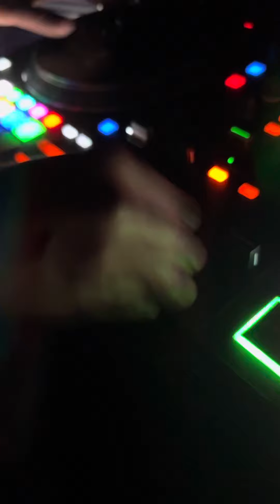Dj.Fresh Live In Santa Cruz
I’m currently on tour doing solo sets promoting my album and also along side with the living legends, brother ali, and reverie. Check below for all the cities & venues I’ll be in hope to see yall there. The shows have been fun and live. I’ve been touring every year since I was 14 years old and now I’m 42 years old still one of
the best at this. Much love move smooth stay prayed up & playball.
Grand Master Worlds Freshest 🌙🌎

- 12/13 Las Vegas NV, Brooklyn Bowl
• 12/14 Salt Lake City UT, The Depot
• 12/15 Denver CO, Cervantes
• 12/16 Albuquerque NM, El Rey
• 12/19 Phoenix AZ, Nile Theatre
• 12/21 San Diego CA, Belly Up
• 12/22 Santa Ana CA, The Observator
• 12/23 Los Angeles CA, The Fonda